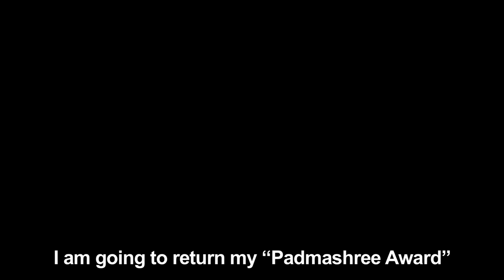Dr. Prakash Baba Amte- The Real Hero | Theatrical Trailer | Nana Patekar, Sonali Kulkarni